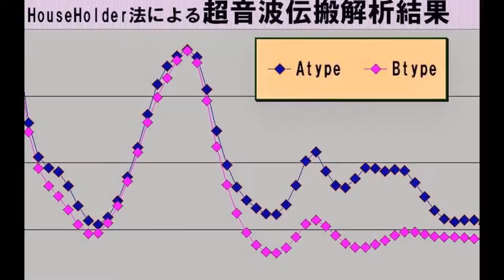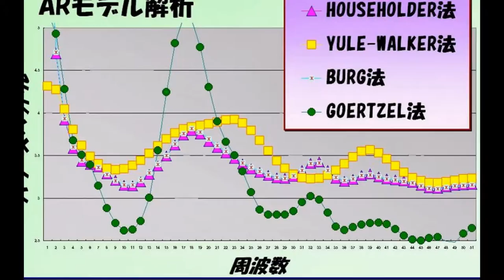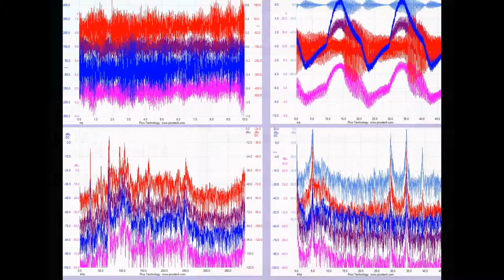スライドショー 超音波実験 Ultrasonic technology